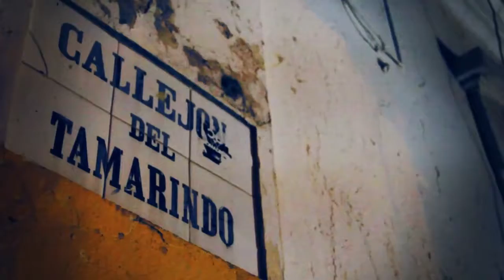San Juan Jamming Nights HD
Documentación del proyecto del Municipio de San Juan titulado "San Juan Jamming Nights".